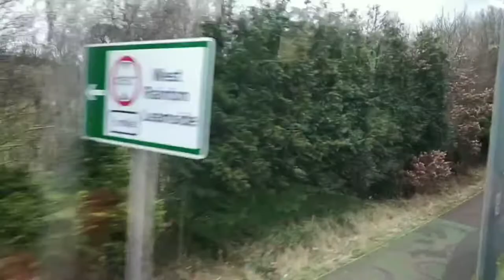Trip to Durham | Travel vlog | X21 no Bus ride from Newcastle to Durham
नमस्कार मंडळी,

आजचा व्हिडिओ तुम्हाला कसा वाटला कॉमेंट्स मध्ये नक्की कळवा, सोबत चॅनेलला सबस्क्राईब करा आणि तुमच्या मित्र परिवारासोबत शेअरही करा.

GEAR USED:
• Wireless Microphone
• Mobile/Camera Tripod (similar)

Must check Other Link:
• Noise Smart Watch
• Mi Smart Watch
• Minimalist 10% AHA BHA Exfoliating Serum For Beginners
• Minimalist 0.3% Retinol Face Serum For Anti Aging
• Simple Facial Wash
• Simple Moisturiser
• Be Bodywise Sunscreen Cream SPF 30
• Lip balm with SPF
• Ishin Green Cotton Kurta with Palazzos
• Ishin White Dress

Thanks
ShoSwaRa's Life
(ShobhanaSwapnilRane)

I am Shobhana and I started my YouTube channel to documenting my life,  my travel, what I love to cook and my daily routine.

Many Thanks